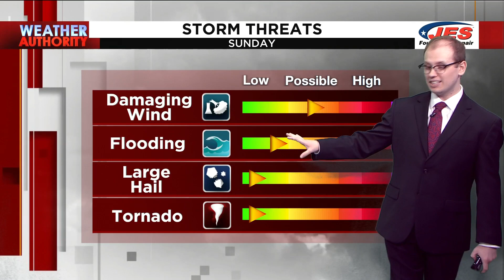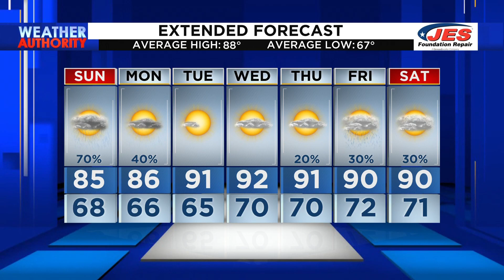Southwest, Central Virginia Weather | 6 p.m. - July 8, 2023